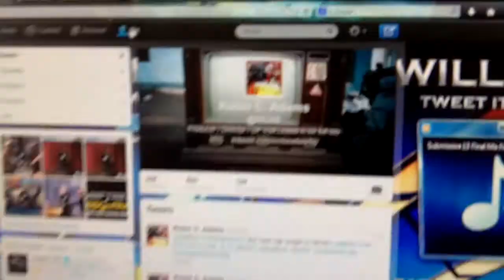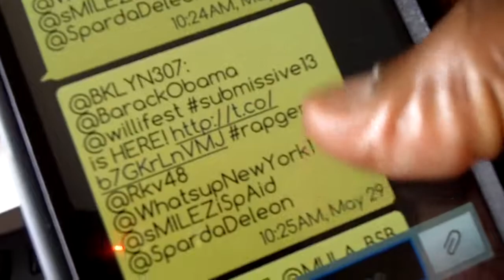SUBMISSIVE13: What Twitter Did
May 29, 2013 was the official release of "Submissive13" The BRAND NEW Rap single from The WILLiFEST Dream Team. Seconds after the release - here's what happened...